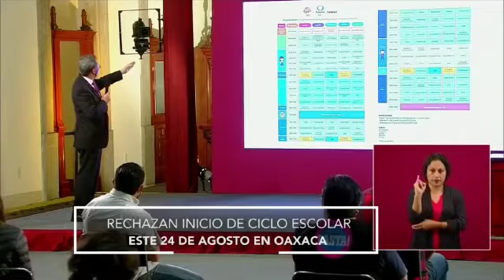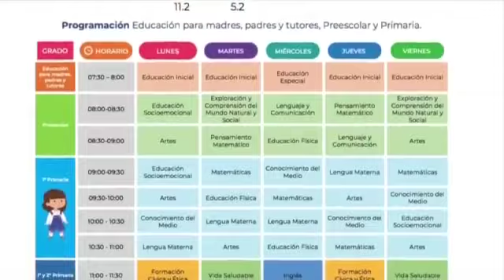Maestros de Oaxaca rechazan el modelo Educación a Distancia